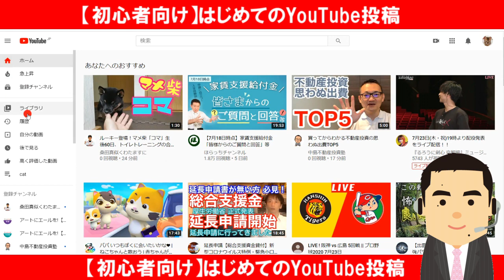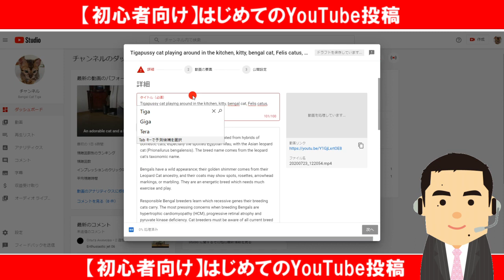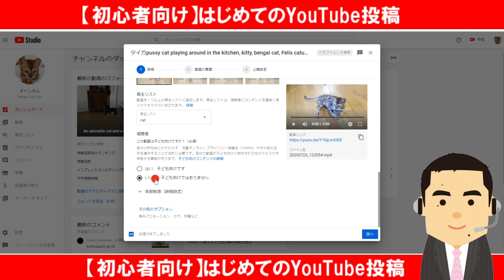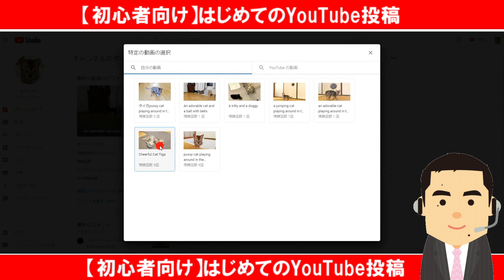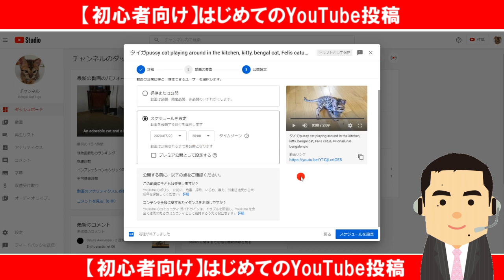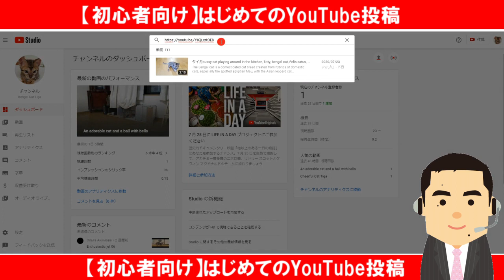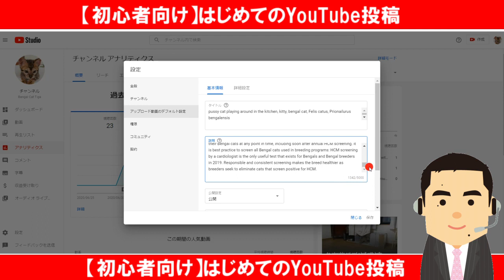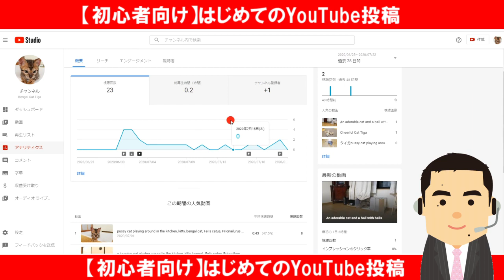【初心者必見】YouTube動画アップ手順桑田真似解説！サムネイル設定、タイトル、説明文自動入力、公開予約設定など便利機能紹介。収益化への道のりと選んではいけない項目などなど注意点も解説。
桑田真似（くわたますに）ブログ

【オススメ英語動画】
実質小卒？が勉強なしで話せるようになった英会話の上達と発音のコツ。
Yu Darvish

ウィル・スミスと手巻き寿司を作りながらゆるトーク！こんな気さくなハリウッドスターいる？？〔#834〕

桑田真似（くわた　ますに）
　１９７８年４月２８日生（４２歳）
　１７１ｃｍ、６６ｋｇ、兵庫県出身
【資格】

【経歴】
2001年　関西学院大学商学部経営コース卒
2002年　大阪学院大学会計課奉職
2003年　日本語教師活動（ニュージーランド・豪州）
2004年　NSC東京１０期卒
2008年　School Creative演技コース修了（カナダ）
2010年　ISSビジネスディプロマコース修了（カナダ）
2012年　桑田真澄氏に婚姻届の証人欄にサインをもらう。
2013年　世界５０カ国遠征の旅に出る。
2014年　読売ジャイアンツ納会 余興登板
2015年　翻訳、講演会活動開始
2019年　宅地建物取引士試験合格

【講演会実績】
城山小学校、春日部中学、関西学院高等部、NEC、KDDI、LINE

【出演歴】
　  「笑っていいとも！」「めちゃイケ！」、珍ﾌﾟﾚｰ好ﾌﾟﾚｰ「星野監督にネタ披露」「ものまね紅白歌合戦」
テレビ朝日 「タモリ倶楽部」「中居正広のプロ野球魂」

以下全部使えない戦力外英語です！
【和製英語】
レフティ
ピッチャー(米)ジャグ(英)
マヨネーズ
バルーンアート
カスタード
テーマソング
レギンス
サンダル
スリッパ
ワクチン
タキシード
オーナー
インテリ
ジーンズ
ポスト
ヒューマンエラー
ペット
トップス
ボトムス
ラグビージャージー
ポロシャツ
ショール
ミトン
パンプス
ブラウス
カーディガン
ブレザー
フリース
ジオラマ
キャミソール
ポンチョ
パジャマ
ピーコート
ダウンジャケット
ハイヒール
ミュール
ローファー
ブラジャー
ランジェリー
ペチコート
サスペンダー
ガーター
アイアン
大型ヨット
パラソル
ビーチパラソル
エゴイスト
モニター
ハイボール
スナック
アクセス
メロドラマ
スーツケース
ヒアリング
デーゲーム
トップレス
ジンクス
エスティマ
アンモニア
シンカー, ツーシーム
ツーシーム
グロッキー

~ロス
サンオイル
UVカット
ベスト16
ベスト8
フロント
コンビナート
トタン
ネック
グラビア
エスケープ
ブラインド
デノミネーション
denominator
numerator
発泡スチロール
ツートップ
ヘディング
スルーパス
ハンド
シュート
ビラ
チラシ
ファンデーション
エキス
マザコン
ドッキング
マント
アパート
メス
バンガロー
デコレーションケーキ
リベンジ
ダイヤ
ラブコール
ゼッケン
ベストテン
ミスコン
キャスター
キャリーバッグ
マイブーム
スピードダウン
ワンマン
ゴーサイン
バケツ
ﾘﾝｸﾌﾘｰ
アットホーム
シード
店のマスター
ベニヤ板
ダンプカー
アクセル
クラクションklaxon
モニター
ミイラ
ゴムボート
ビーチパラソル
小型ヨット
フリーチケット
ミーハー
クールビズ
ステテコ
ハイヤー
ボーイ
スイートルーム
ハイセンス
ムートン
アピールポイント
ナイスオン
ニアピン
カップイン
エコグッズ
ブランド品
ギフトカード
プチトマト
ショーツ
ランニングシャツ
ボトムス
エステ
ニアピン
カップイン
バリカン
デッサン
チャージ
チャームポイント
ジャンパー
ジャンパースカート
ジャージ
CA
クリップ
クラシック
カメラマン
セミロング
ノーメイク
ソムリエ
バイキング
ネイリスト
ワンルーム
パンプキン
プリン
モノクロ
クローク
フリップ
パンスト
スプリングコート
カッパ
マロン
ピーマン
ノンアルコール
ジョッキ
サイダー
セット
オートバイ
ペーパーテスト
ベテラン
ノルマ
グリーンカー
ガラケー
カラン
オードブル
ハンバーグ　　　　　　　　　　　　　 　patty meat loaf
あてレコ　　　　　　　　　　　　　　　　　　  dubbing
オフレコ
ペンキ
コンロ焜炉
タッパー
セーフティバント
シングルキャッチ
ファインプレー
肩が強い
自責点
チェンジアップ
プレーオフ
王座決定戦
補欠
ファールグラウンド
シュート
コーチャーズボックス
ホームイン
サイクルヒット
ポテンヒット　　　　　　　　　　　　 　テキサスヒット
バックホーム　　　　　　　　　　　　throw to the plate
バックネット　　　　　　　　　　　　　　　　backstop
ターンテーブル　　　　　　　　　　　　　　　carousel
テンション（が高い)　　　　　　　　cheerful、excited
ドライブイン　　　　  a rest stop, a rest park, a rest area
トロッコ　　　　　　　　　　　　　　  　　　　a trolley
ペーパードライバー　　　　　 　　a driver on paper only
ペアルック　　　　     　matching  形容詞「おそろいの」
ヘルスメーター　　　　　　　　　　　a bathroom scale
ムーディー　　　　　　　　　　　　　with atmosphere
ランドセル　　　　　　　　　　　　　　　a school bag
リストラ　　　　　　　　　 　　lay off（一時解雇する）
スピードアップ　　　　　　　　　　　　　　  accelerate
スピードダウン　　　　　　                                decelerate
スタイル（体つき）　　　　　　　　　　   　　　a figure
スイミングパンツ　　　　　　　　　 　swimming trunks
フリスビー　　　　　　　　　　   　　　　　a flying disc